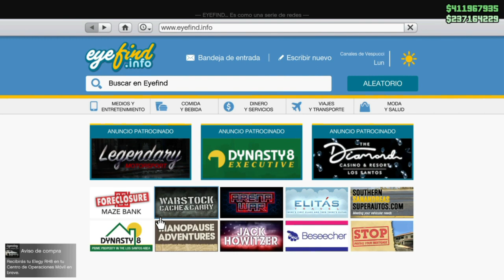COMO DUPLICAR COCHES SOLO - *EL MEJOR METODO* - GTA 5 SOLO MONEY GLITCH - *XBOX & PS4!* FUNCIONA!!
2️⃣Por qué los comentarios son un maldito ZOO

◄▬▬▬▬▬▬▬▬▬▬▬▬ஜ۩۞۩ஜ▬▬▬▬▬▬▬▬▬▬▬
--TAGS--

D